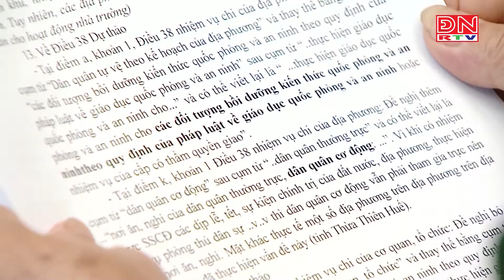Minh bạch thủ tục quản lý xuất cảnh, nhập cảnh